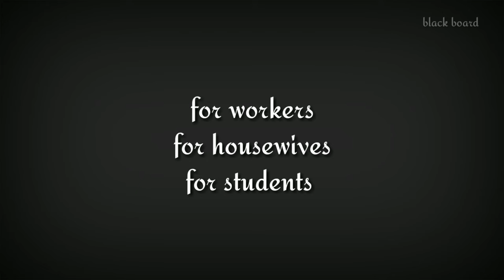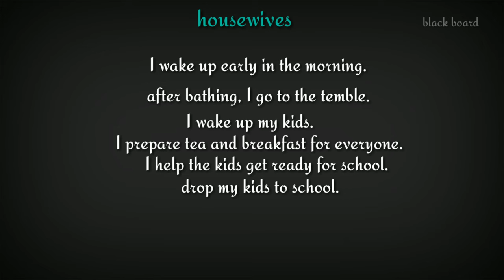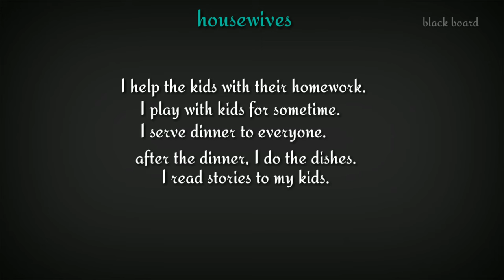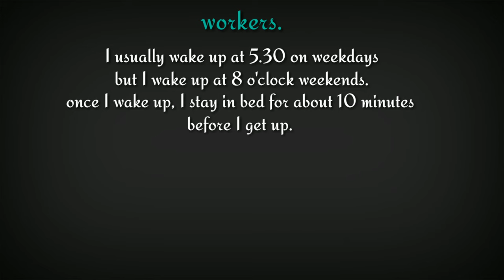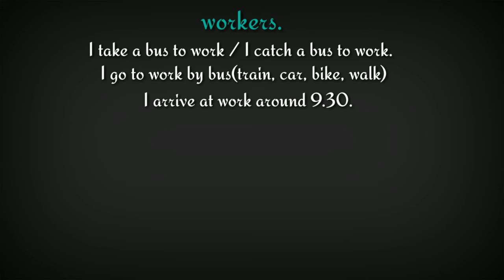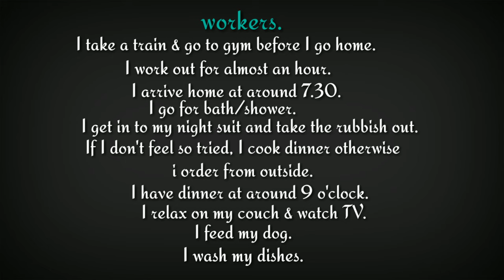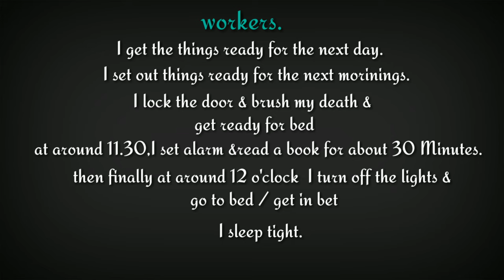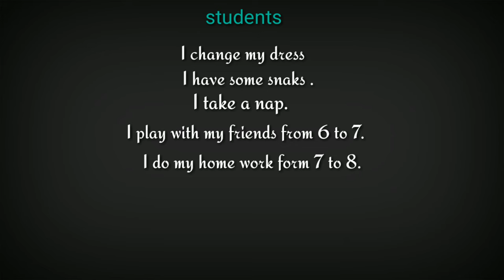how to talk about daily routines in english /spoken English through tamil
how to speak daily routines in english through tamil, daily routines for sutdents,workers,housewives,spoken english through tamil
learning english can be challenging and time consuming but we can see that is also very valuable to learn and can create many opportunity.thanks for clicking ...